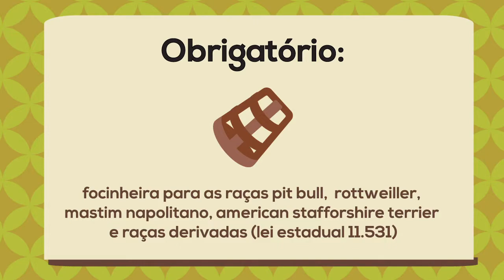Cachorrinhos no Chiquinho - 2ª etapa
Campanha para a Prefeitura de São Caetano do Sul sobre a liberação da entrada de cães, acompanhados de seus respectivos donos e respeitando algumas regras, no Parque Catarina Scarparo D’Agostini, o Chiquinho (Rua Ângelo Aparecido Radim, 90, Bairro São José), diariamente, 6h às 20h,.